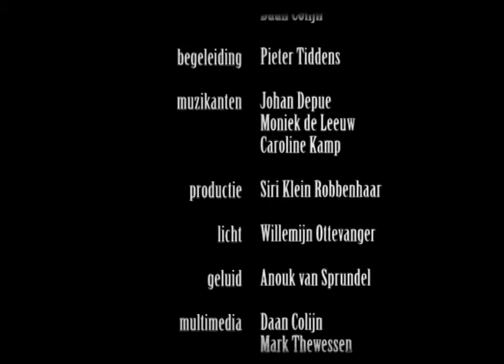Ondragelijk registratie liedjes 08 We zullen u bezingen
Ondragelijk

2009 -- afstudeervoorsteling

Een absurde mix van sprookjes, vrolijke liedjes, film en heel veel ondragelijke ellende.

spel & idee: Daan Colijn en Yentl Schieman
begeleiding: Pieter Tiddens
muzikanten: Johan Depue, Moniek de Leeuw, Caroline Kamp
productie: Siri Klein Robbenhaar
licht: Willemijn Ottevanger
geluid: Anouk van Sprundel
multimedia: Daan Colijn, Mark Thewessen
decoradvies: Sofie Doeland
met dank aan: De Theaterschool, Pepijn Schoneveld, Steyn de Leeuwe, Storm, Rutger Laan, Bonnie van Caspel